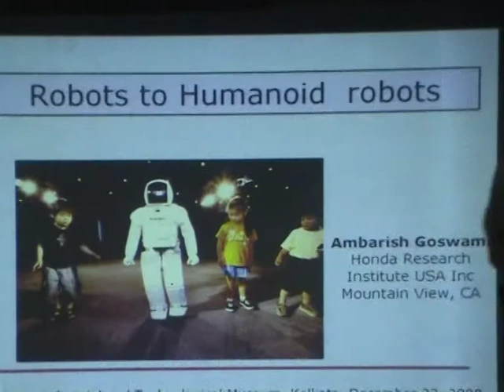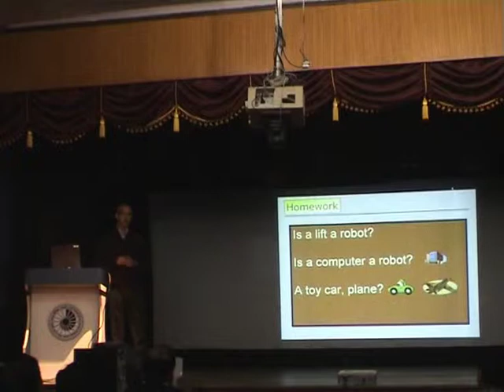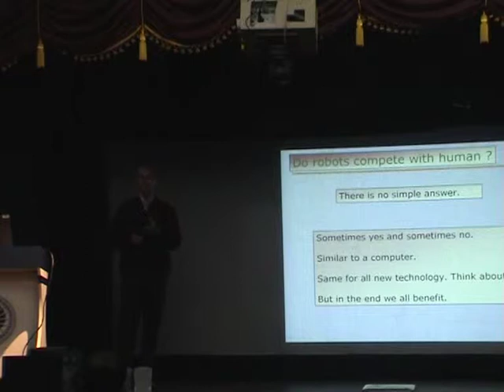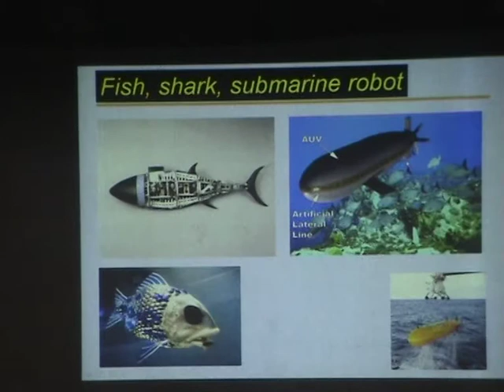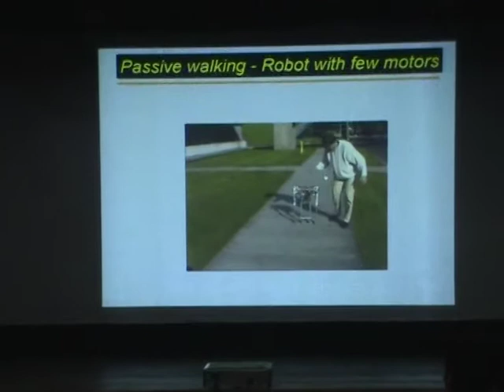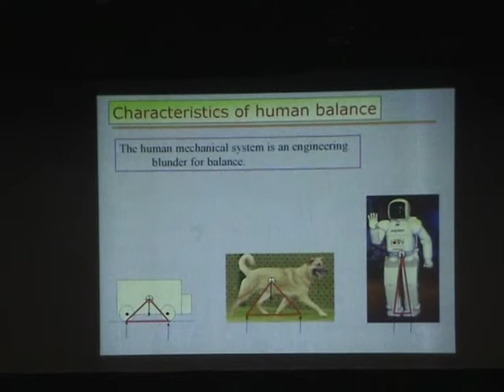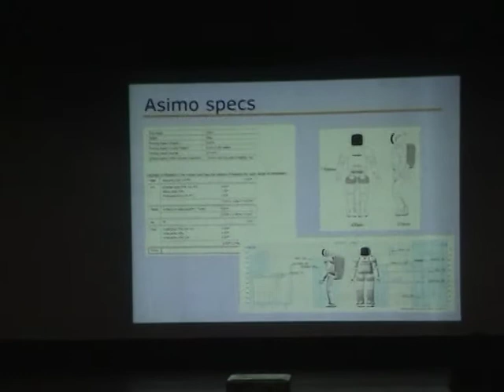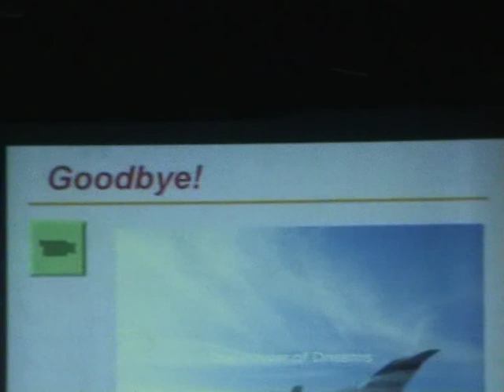Popular lecture "Robots Humanoid Robots" by Ambarish Goswami, Honda Research Institute USA, Inc.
Popular lecture "Robots Humanoid Robots" at BITM, Kolkata by Ambarish Goswami, Honda Research Institute USA, Inc.